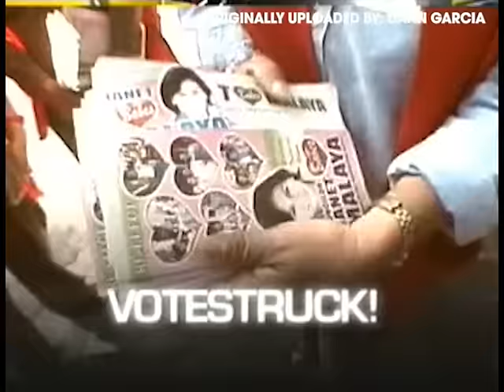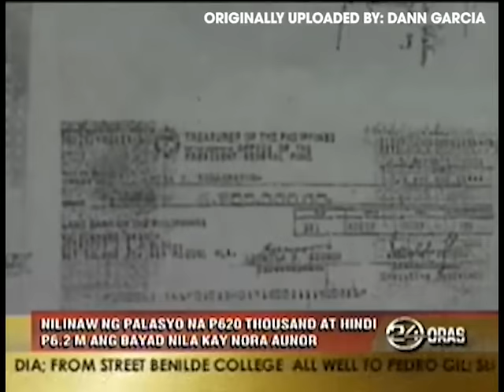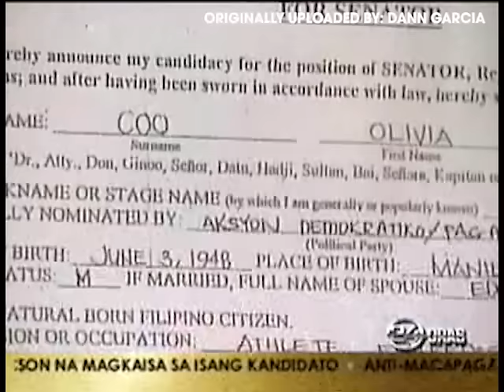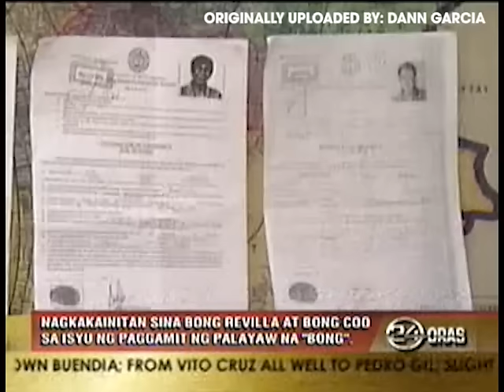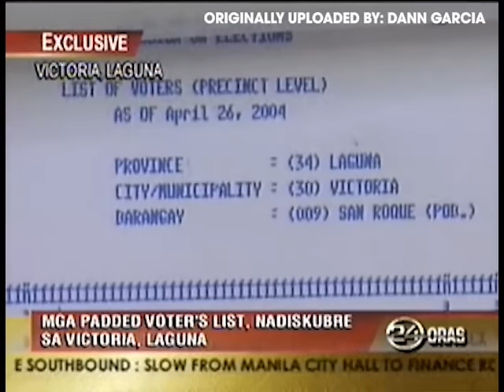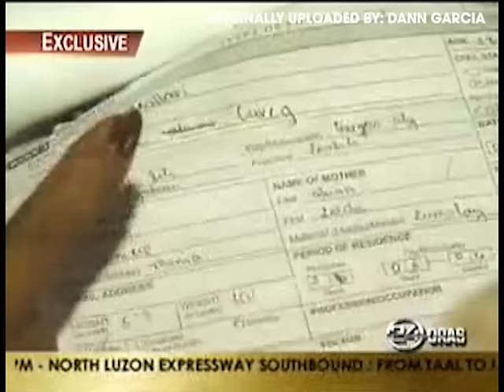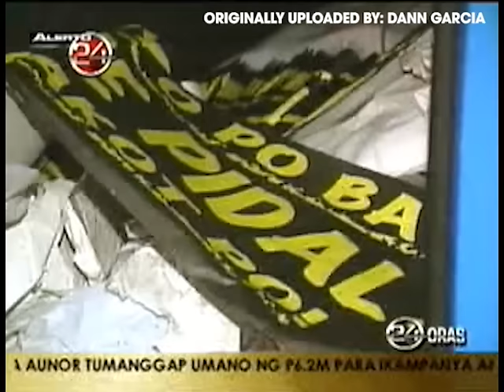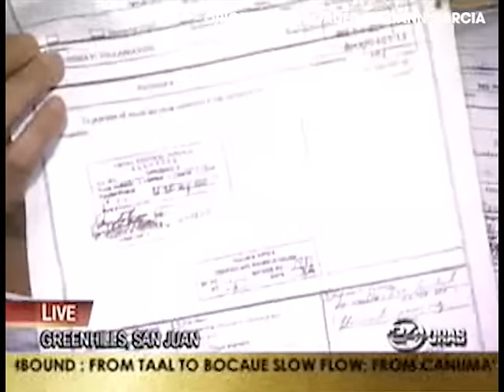24 Oras (May 3, 2004)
Highlights of this 24 Oras newscast from May 3, 2004 are:
-Iglesia ni Cristo and El Shaddai still undecided on who to endorse in the upcoming presidential election
-An unidentified object was thrown at FPJ during his campaign motorcade
-Preparations for the upcoming May 10, 2004 elections are underway.
-Live interview with Nora Aunor regarding accusations on her accepting P6.2 million to help Gloria Macapagal-Arroyo's presidential campaign.